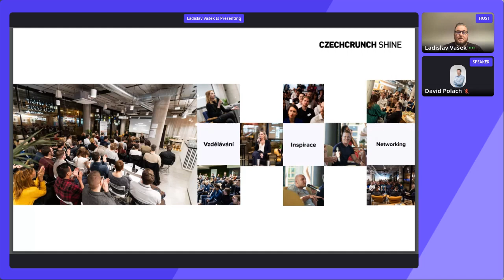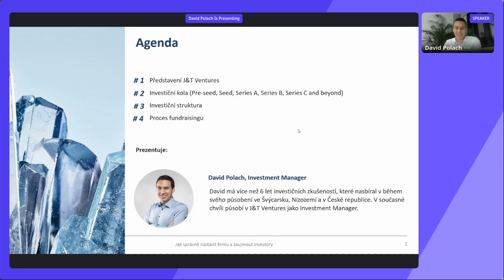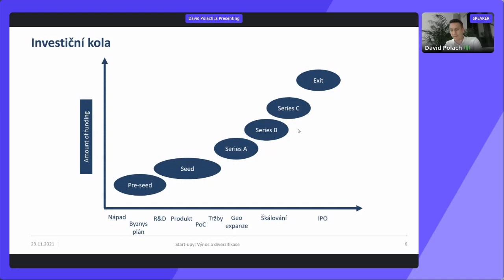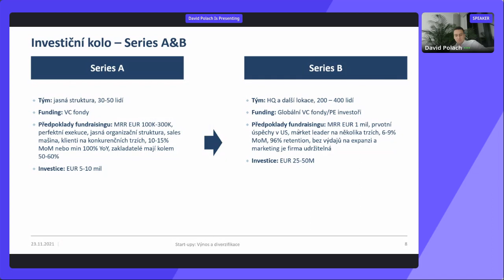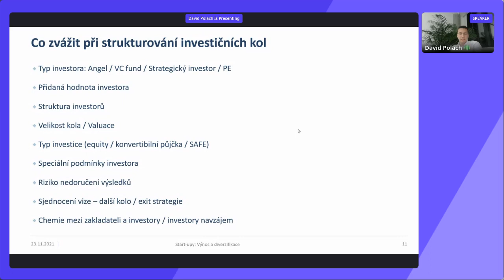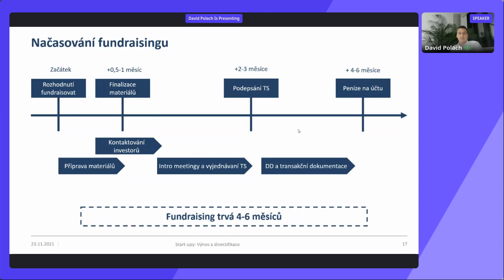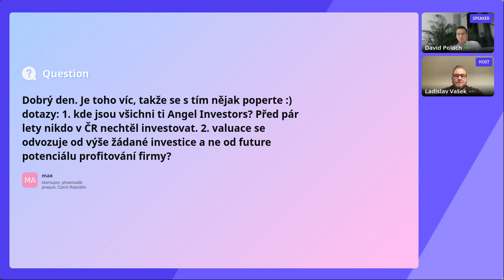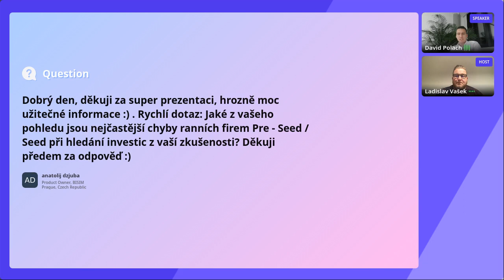Jak nastavit firmu a zaujmout investory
Ve spolupráci s naším novým partnerem venture kapitálovým fondem J&T Ventures vám přinášíme online event z nové série o investicích.

Jak nastavit firmu, aby byla atraktivní pro investory? 🧐 Přednášku na toto téma si pro vás připravil David Polach, investiční manager, který pomáhá inovativním startupům z CEE a SEE regionu dosáhnout jejich plného potencionálu.

Jaké otázky jsme probrali?
☑️ Nastavení struktury investic skrz investiční kola
☑️ Očekávání, požadavky a role investora v každém kole
☑️ Efektivní načasování fundraisingu
☑️ Co dělat a co nedělat v přípravě a během fundraisingu